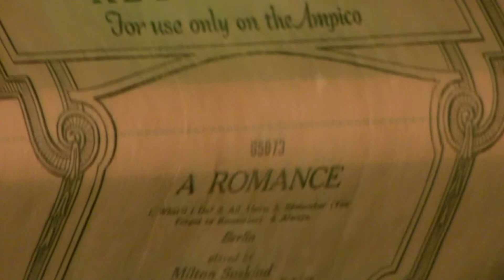Ampico Lexington - A Romance - What'll I Do - etc. Suskind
1. What'll I Do?; 2. All Alone; 3. You Forgot To Remember;
4. Always.   Played by Milton Suskind   4/26